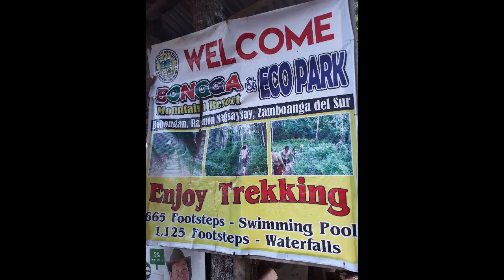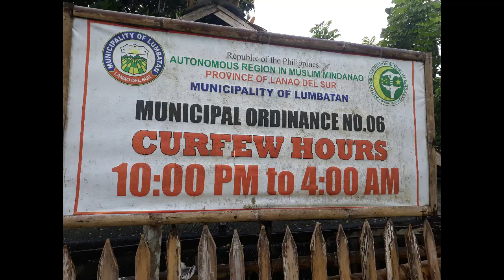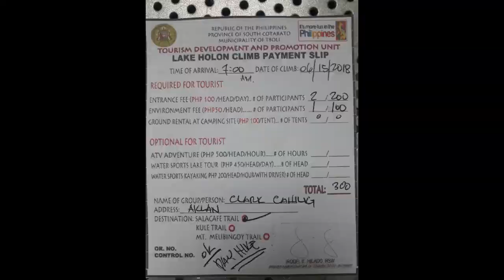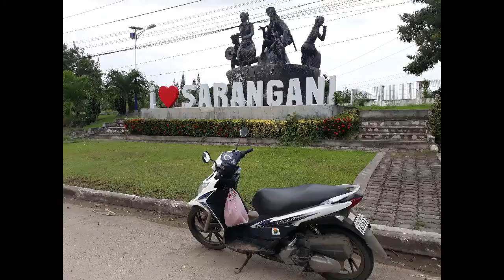17 DAYS BORACAY TO MINDANAO SOLO ROAD TRIP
Suzuki Hayate fi 125cc Mindanao Backpacking trip